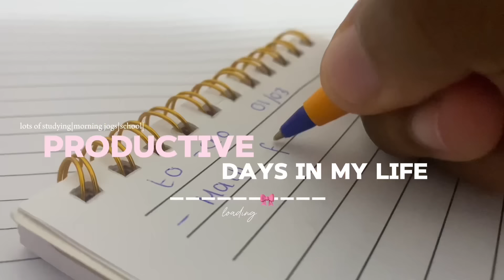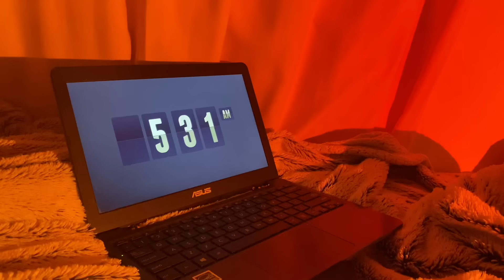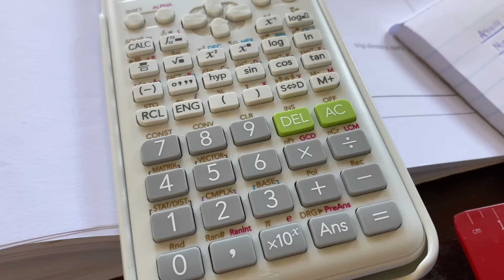PRODUCTIVE DAYS IN MY LIFE | 5am mornings, school, skincare, jogging etc | South African Youtuber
hey besties,i’m backkk, did you miss me? cause i missed you😝.

FAQ:

name: atlegang sehunelo
age: 17
birthday: 8 january
editing software: capcut
subbie count: 18 000